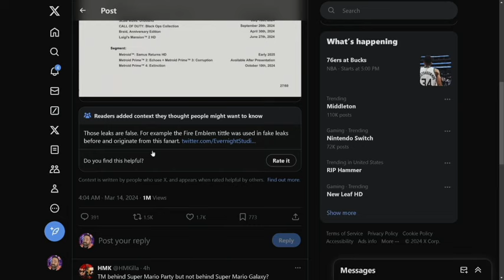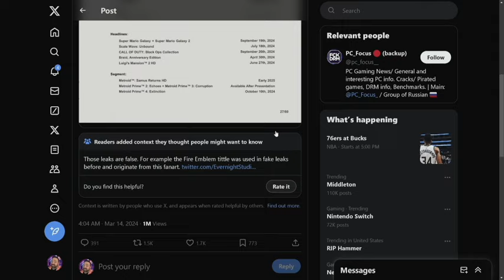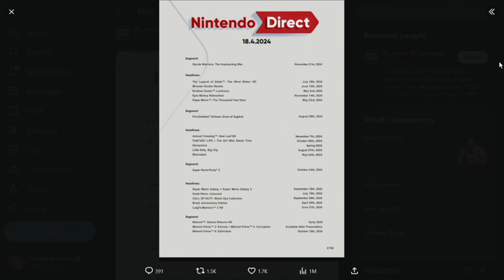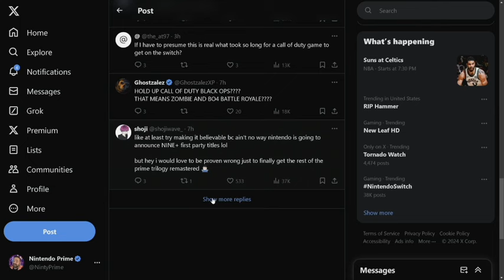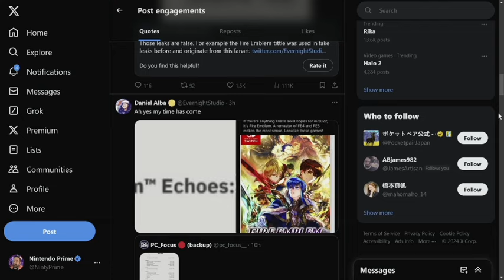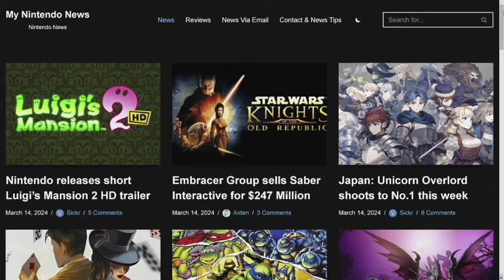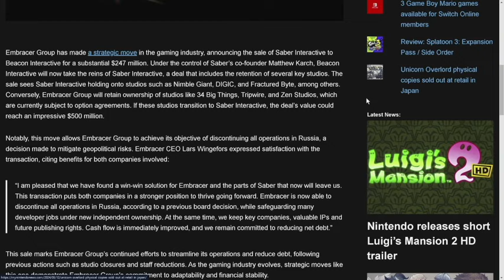This Fake Nintendo Direct Leak Has the Internet Buzzing!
Check out this fake Nintendo Direct leak that has the internet buzzing! While it may not be real, it's still fun to speculate on what could be announced in the next Nintendo Direct.